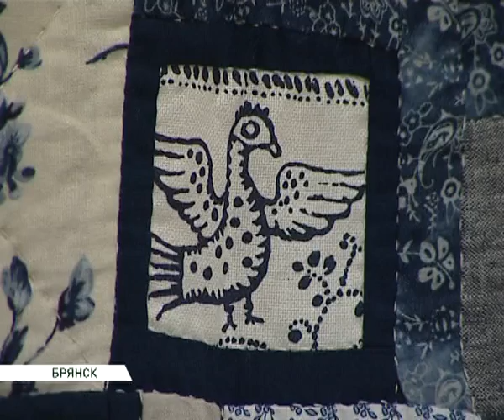Из Милана в Брянск 03 10 14